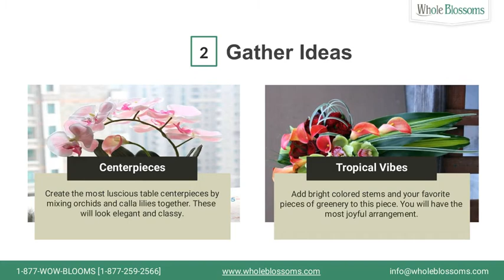Wholesale Orchids Wedding Arrangements and Ideas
Orchids are exotic and considered as the most famous flower for use in wedding floral arrangements. They come in the vast range of colors that are mostly available throughout the entire year. Make unique and beautiful arrangements with this stunning wholesale orchid for your most important day. If you are looking for a place to buy orchids online then Whole Blossoms is a wholesale flower supplying company that provide top quality orchids online and orchids for sale online at the best price.